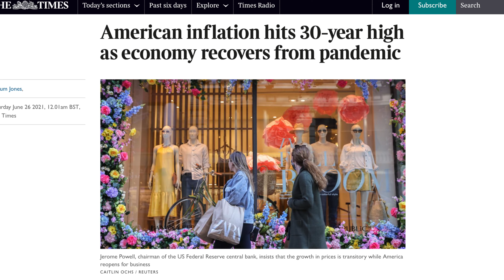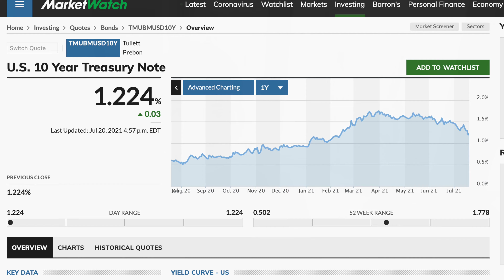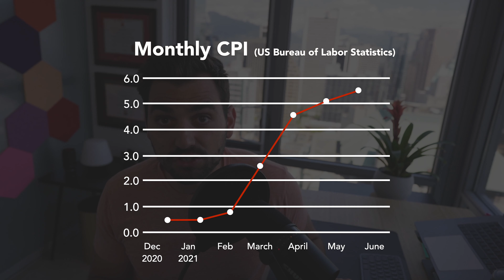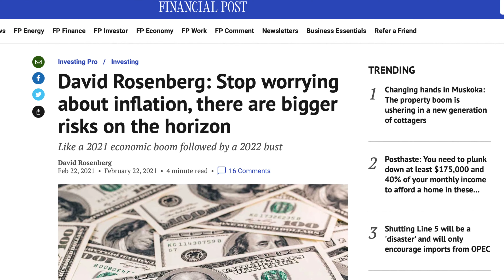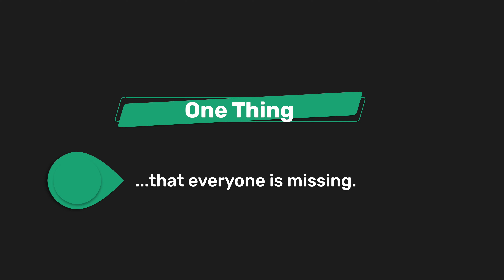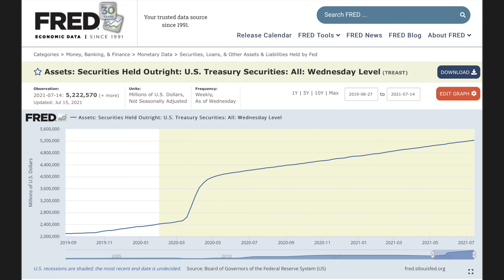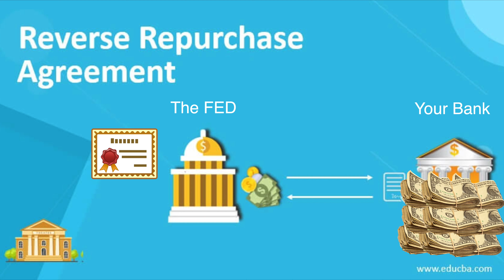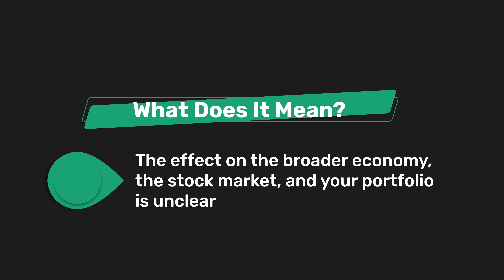Headlines are LYING about Inflation - It's NOT going away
Consumer Price Index results for June 2021 are in and boy are things looking bad! Inflation is at 5.4%. That’s the highest that it has been since 2008 and month over month numbers are higher than we’ve seen in 30 years. That means that, on average, everything costs over five percent more this year than it did last year. Did you get a 6 percent raise since 2020? If not, that means that you’re worse off than you were last year.

Inflation numbers like this keep coming up and surprising market analysts and the federal reserve alike. And the Fed’s main mission is to keep inflation at around 2% per year. So, what the heck is happening and how can you protect yourself from it?

Grow your wealth!

📷  YouTube Gear:
🎥 Camera - Sony A7Siii
🔬 Lens - Sony E-Mount FE 24 mm F1.4 GM
💡 Key Light - Andoer FL-3060 LED Video Light Panel
🚨 Background Lights - Phillips Hue Play
Sit/Stand Desk - ZHU CHUANG Electric Height Adjustable Desk
🎙️ Microphone - Primary - Shure MV7
🎤 Microphone - Secondary - Rode Studio Micro

⚠️⚠️⚠️Inflation Federal Reserve Reverse Repo⚠️⚠️⚠️